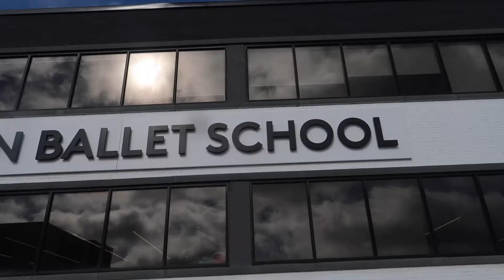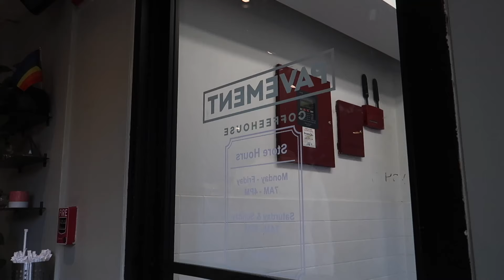trying an adult ballet class & living in boston!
hi guys I'm back!!! sorry I have been gone for so long.
please let me know what you guys would like to see from me :)

0:00 intro & im back
3:10 ootd, adult ballet class, coffee run
4:10 making lunch & cleaning apartment
7:10 recent curly hair routine
8:23 plans for rest of the day
10:13 fav lip combo
11:07 update on where i have been?!

FAQ✨
🎀how old are you and where do you live? 24 & Boston, MA!